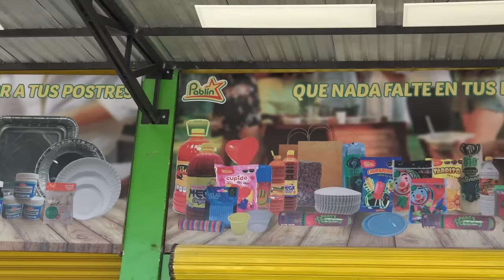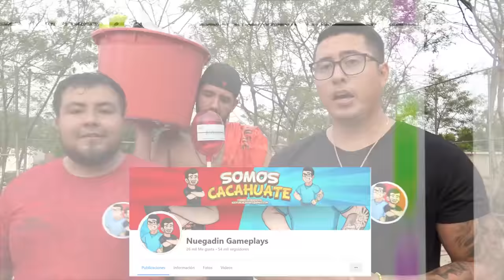😱QUIEN TIENE MEJOR PUNTERIA CON EL CREW RETOJORJAIS❤️